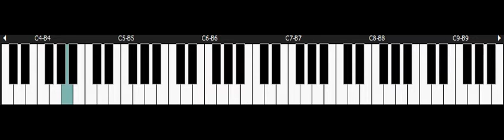Zelda 2 The adventure of Link - NINTENDO Nes Piano - Boss